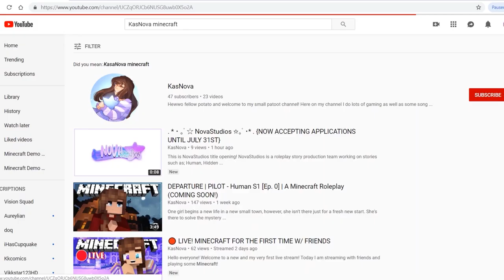The Floor Is Lava! | Minecraft Dance Floor (Map) w/ friends!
Today I am joined with TheStoryPainter (aka Josh), HeyItzAPotato and Jose and we are playing the minecraft map called Dance Floor! Hope you guys enjoy!

► Jose

. * ･ ｡ﾟ☆ Check out the map here! ☆｡ﾟ･* .

. * ･ ｡ﾟ☆ Music mainly provided by: ☆｡ﾟ･* .

If you have read this please react with this secret emoji! 💜